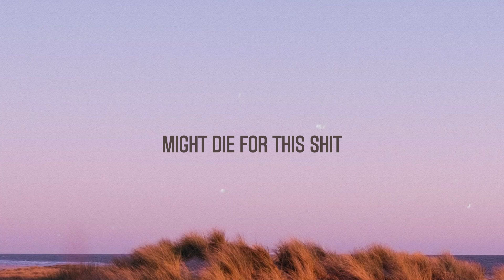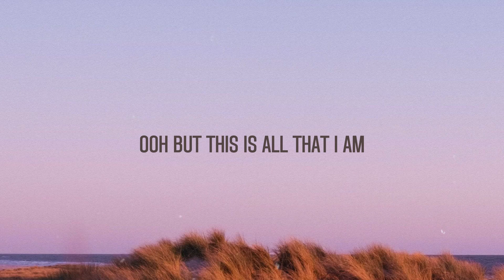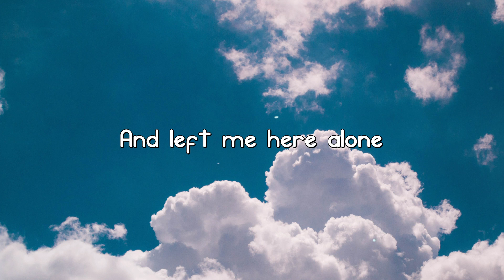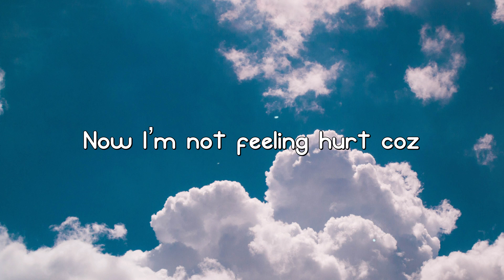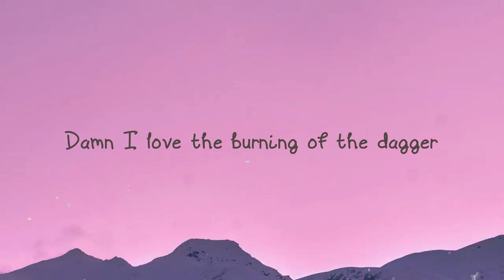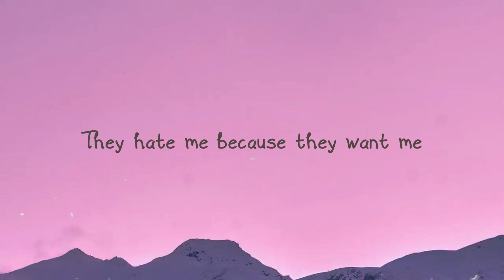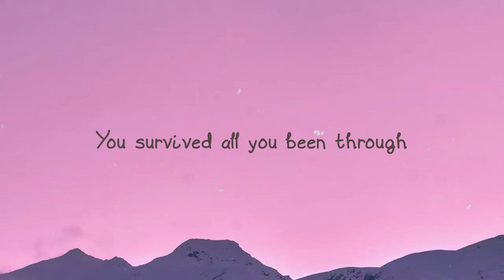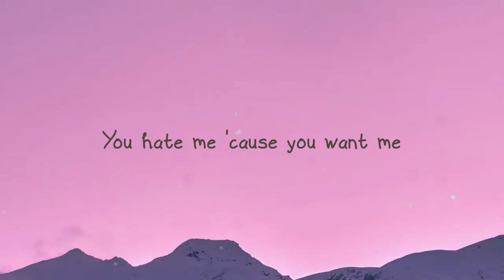LIMBO - keshi -With Lyric- 🎹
LIMBO - keshi -With Lyric- 🎹 del   I just been goin through motions
 Myself in the fight
 Hurt twice but i tried it
 No advice for this shit
 Might die for this shit
 Do I feel alive feel alive feel alive
 Feel more like limbo
 Hands out my window
 Chasin’ that sunset
 Don't know where to find it
 Don't know where to hide
 Can't hear my head
 When I'm sat beside ya
 Fucked lungs and a liver
 Good looks in the mirror